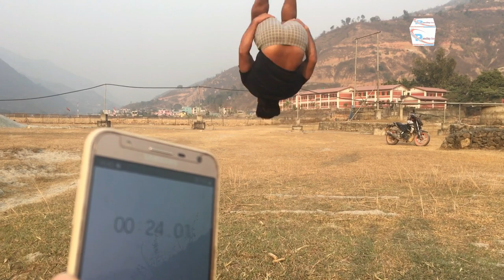रामेछापका लक्ष्मण सेन्चुरीले ३० सेकेण्डमा यसरी राखे विश्व कृत्तिमान | Ramechhap Laxman World record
६ असार, रामेछाप । ३० सेकेण्डमा १४ पटक ‘पुसअप’ सँगै ‘ब्याक फ्लिप’ गरी रामेछापका लक्ष्मण सेन्चुरी (बि.क) ले विश्व रेकर्ड राखेका छन् । गत २०७९ साल फागुन १ गते मन्थली स्थित आकाशे खेल मैदानमा ‘विश्व कृतिमान’ कायम गर्न तोकिएको मापदण्ड भित्र रहेर ३० सेकेण्डमा १४ पटक  ‘पुसअप’सँगै ब्याक फ्लिप गरी विश्व कृतिमान किताबमा नाम लेखाएको उनका दाइ राम सेन्चुरीले रामेछाप टाइम्सलाई जानकारी दिए ।

‘उहाँ अहिले कामको  सिलसिलामा भारतमा हुनु हुन्छ । गत फागुनमा गरेको प्रक्रिया अनुसार करिब ४ महिनापछि विश्व कृत्तिमान राखेको प्रमाणपत्र प्राप्त भएको हो ।’

मन्थली नगरपालिकाका सेन्चुरीले पहिले घुँडाले बल चेपी ‘ब्याकफिल्प’ १० पटक भन्दा माथि गर्दै विश्व कृतिमान राख्ने प्रयास गरेका थिए । तर, उनको रेकर्ड राख्ने प्रक्रियामा अन्य देशबाट तोडिएपछि उनले ‘पुसअप’ सँगै ‘ब्याक फ्लिप’ गरी ‘गिजिन वल रेकर्ड’मा नाम लेखाएका हुन् ।

उनी विभिन्न फिल्ममा स्टन् गर्ने, म्युजिक भिडियो डान्सर सहित शारीरिक कसर सम्बन्धि क्षेत्रमा सक्रिय छन् ।